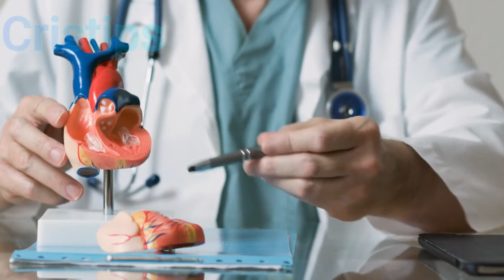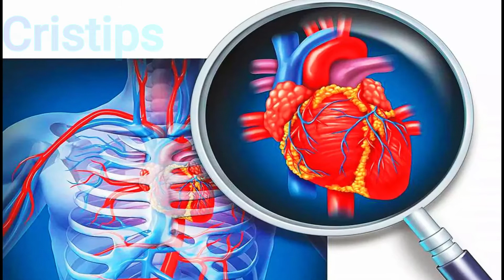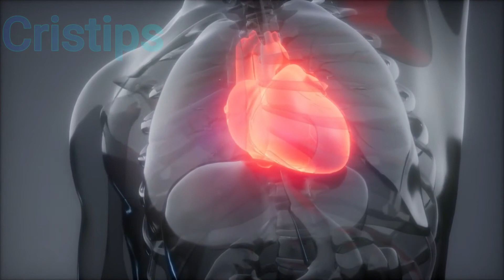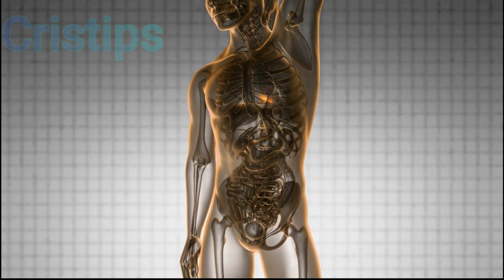Causas y Síntomas de las Arterias Bloqueadas